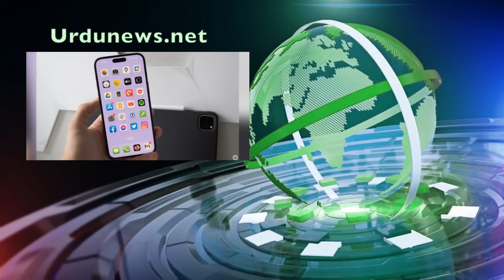ایپل نے آئی فون 14 پرو مفت دینے کا اعلان کر دیا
آپ اردو خبریں دیکھ رہے ہیں۔ معروف امریکی ٹیکنالوجی کمپنی ایپل نے اپنا سب سے زیادہ فروخت ہونے والا اسمارٹ فون ’آئی فون 14 پرو‘ مفت دینے کا اعلان کر دیا۔ ایپل کا ہمیشہ سے یہی دعویٰ رہا ہے کہ اس کے موبائل فونز سکیورٹی کے حوالے سے سب سے زیادہ محفوظ ہیں اور اس دعوے کو کسی حد تک تسلیم بھی کیا جاتا ہے۔ میڈیا رپورٹس کے مطابق کمپنی نے مفت آئی فون 14 پرو دینے کا فیصلہ اپنے موبائل فونز کی سکیورٹی کو مزید بہتر بنانے کیلیے اٹھایا ہے۔ صرف یہی نہیں بلکہ 5 سے 10 لاکھ ڈالرز بھی بطور انعام دیے جائیں گے۔ ایپل نے اس کیلیے درخواستیں طلب کر لیں اور شرط رکھی ہے کہ جو بھی اس کے فون کو ہیک کر کے دکھائے گا صرف وہ ہی مفت آئی فون اور انعام کا حقدار ہوگا۔ درخواستیں جمع کروانے کی آخری تاریخ 31 اکتوبر 2023 ہے۔ جن ماہرین کا انتخاب کیا جائے گا وہ ایپل کے سکیورٹی میں خامیاں تلاش کرنے کے پابند ہوں گے۔ اگر ماہرین کی جانب سے کوئی خامی تلاش کی جاتی ہے تو کمپنی اس کی سکیورٹی پر مزید کام کرے گی جس سے صارفین کا اعتماد مزید بڑھے گا۔ ایپل نے یہ واضح کیا ہے کہ آئی فون 14 پرو صرف سکیورٹی خامیاں تلاش کرنے کے مقابلے تک ماہرین کے پاس رہیں گے۔ مزید دیکھنے کے لیے لائک، شیئر اور سبسکرائب کریں۔ شکریہ.